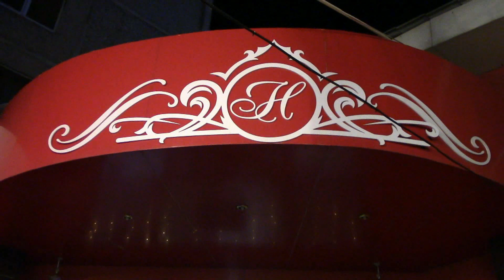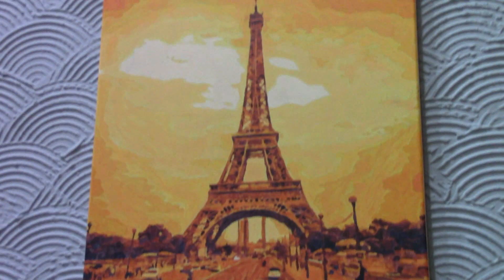Творческий вечер Гульжан в свой ДР ( 1часть)